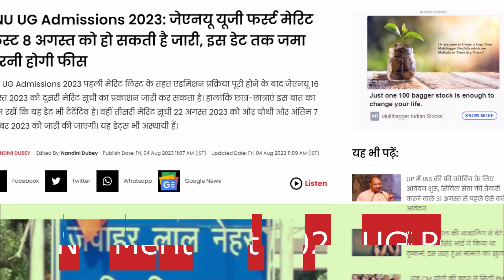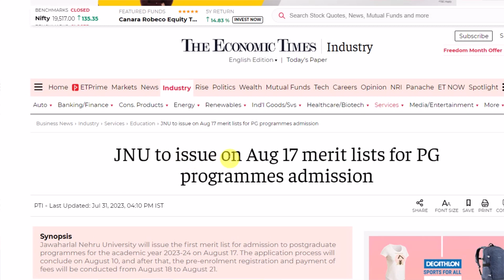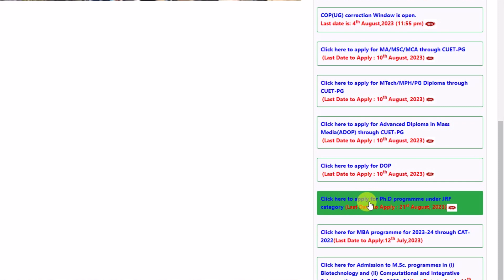JNU Merit List 2023 New Updates | JNU Counselling Process 2023| JNU Result 2023| JNU UG PG COP ADOP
About this video :- JNU Merit List 2023 1st आ गया | JNU Counselling Process 2023 or JNU Result 2023 or JNU UG PG COP ADOP result 2023 etc.

jnu merit list 2023-24
jnu result 2023 ug
jnu result 2023 pg
jnu ug admission 2023
jnu pg admission 2023